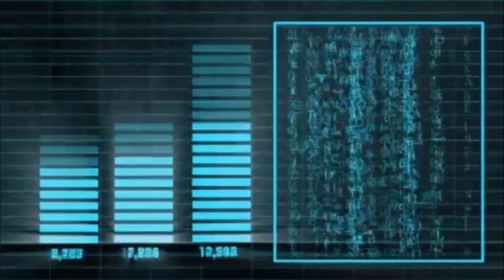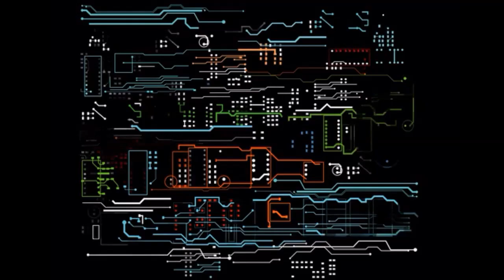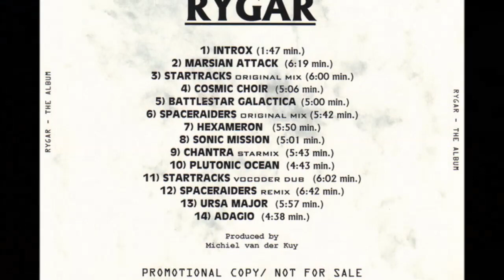Space Raiders - Rygar (Intro en Español)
Rygar quizás no se la mayor y mas espectacular producción musical del género Space del Maestro Michell Van Der Kuy, sin embargo, es una de las elocuentes cuando se trata de dualizar estilos dentro de una misma línea musical, Spece Raiders es la muestra de que se puede hacer mas de lo que se piensa y de que se puede crear un universo dando un nuevo enfoque con enorme fuerza a la música Hi NRG en 1989